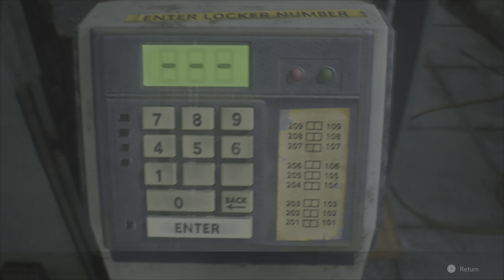Film - resident evil 2 - part 4